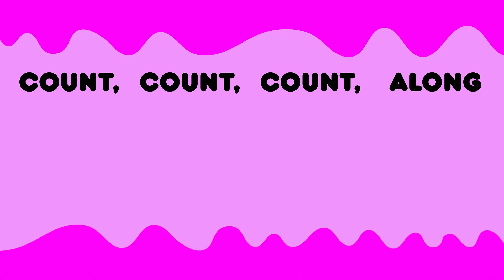counting numbers song | educational numbers song | number counting video for preschool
Welcome to LITTLE LEARNING KINGDOM – Engaging ABC and 123 Learning Videos for Kids

At LITTLE LEARNING KINGDOM, we specialize in creating high-quality educational videos designed to make learning the alphabet and numbers fun and interactive for children. Our content includes ABC songs, 123 counting videos, phonics lessons, and number recognition activities, all crafted to support early childhood education.

Our videos are perfect for toddlers, preschoolers, and kindergarten-aged children, aiming to enhance their literacy and numeracy skills through engaging animations and catchy tunes. Whether your child is beginning to learn the alphabet or starting to count, our channel offers a variety of resources to aid their learning journey.

Key Features:
Alphabet learning videos with phonics
Number counting songs and activities
Educational content aligned with early learning standards
Interactive and entertaining animations